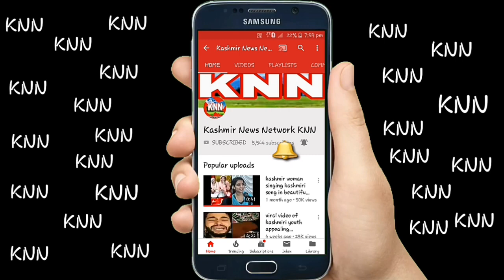PHE department doing its best in restoring water supply in shopian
PHE department

3) KNN Android Application On Google Playstore

7) Having More than 500 Active WhatsApp Group

        OR

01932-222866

Regards
SHAHID WANI
{Editor-In-Chief KNN}